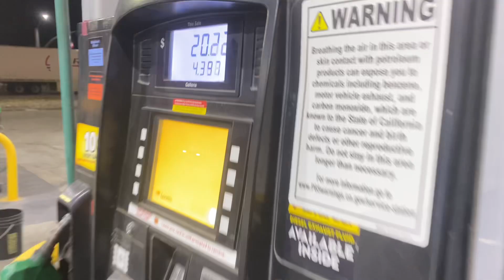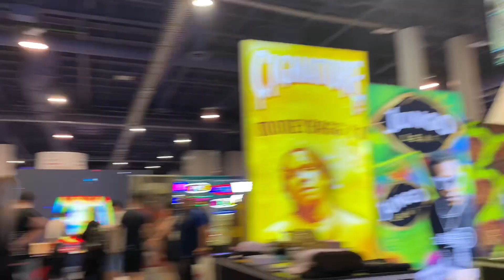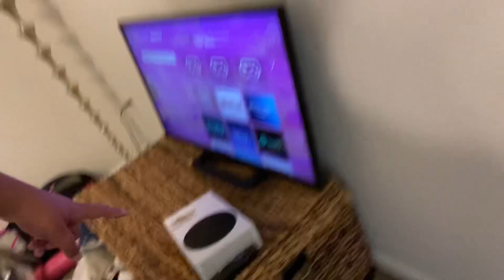I MET THE GOAT !!!!! (Champs Trade show Las Vegas 2023 )